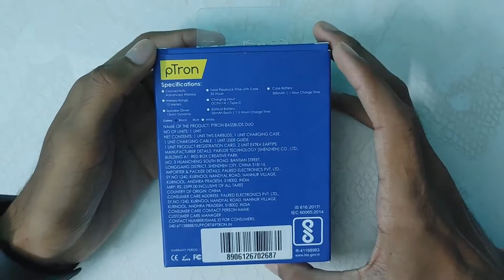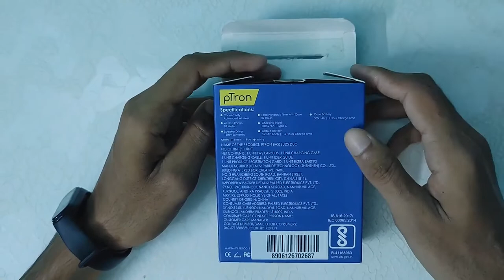Ptron Bassbuds Duo 🔥 13 mm Driver 🔥 Only Rs 599 🔥 Unboxing And Review